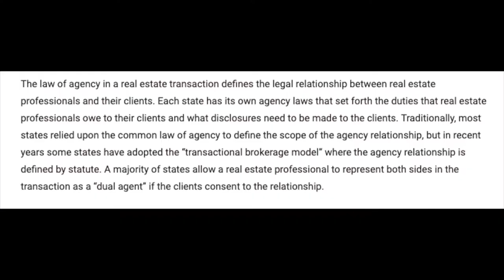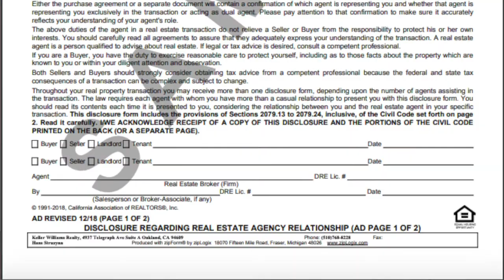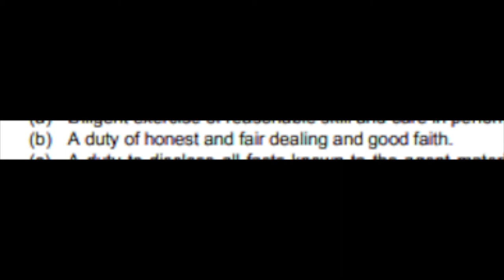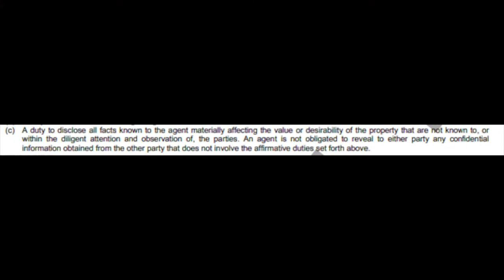Define Agency | Agency Defined | What is agency and why should you care?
ˍˍˍˍˍˍˍˍˍˍˍˍˍˍˍˍˍˍˍˍˍˍˍˍˍˍˍˍˍˍˍˍˍˍˍˍˍˍˍˍˍˍˍˍˍˍˍˍˍˍˍˍˍˍˍˍˍˍˍˍˍˍˍ

What is agency and why should you care?? This is a core principal that governs every action a real estate agent should take! After you watch the video you will be able to have a high level conversation with you agent to determine if they are able to execute their duties to your benefit!

Don’t know where to start?

Hans and Kristin Struzyna - East Bay Realtors

Hans Struzyna, OLY - Broker Associate
Kristin Struzyna, OLY - Realtor Partner
The Gunderman Group
Keller Williams Luxury
BRE # 02028425

Song name: Dryland
Song artist: Nebulae